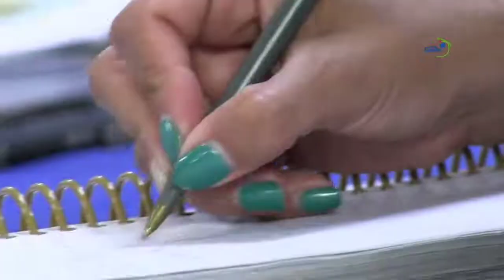FEDERACIÓN NACIONAL DE FÚTBOL DE GUATEMALA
Lucía Mijares "increíble, nunca he estado en un salón con tantas mujeres y Guatemala lo está logrando" durante el Programa de Desarrollo del Fútbol Femenino Gestoras y administradoras en el fútbol femenino de Guatemala que imparte FIFA y FEDEFUT.